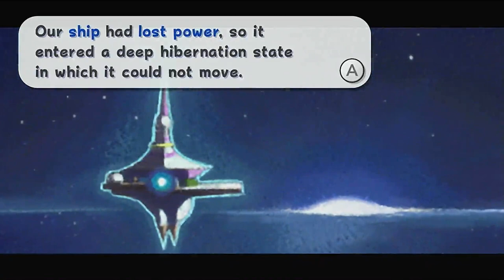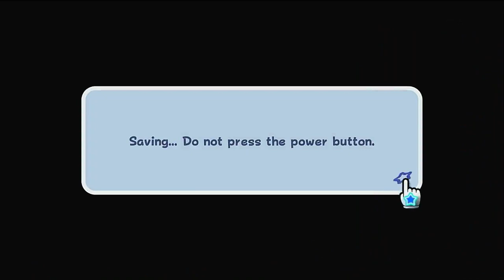Super Luigi Galaxy lets play part 11